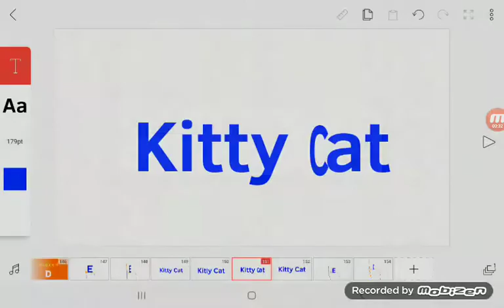E Train Logo Bloopers Take 12: Kitty Cat??